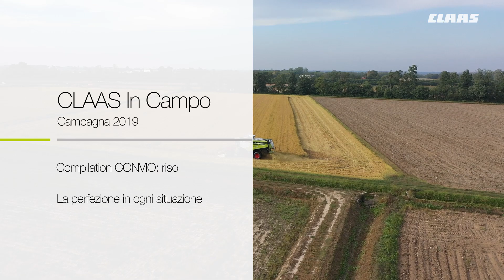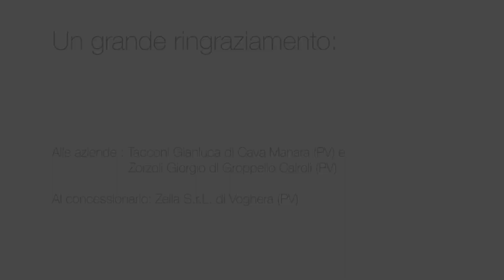CLAAS In Campo 2019 - CONVIO 770 Riso mix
Concludiamo il materiale di CLAAS in Campo 2019, in bellezza: una compilation della stupenda testata CONVIO 770 al lavoro su riso.